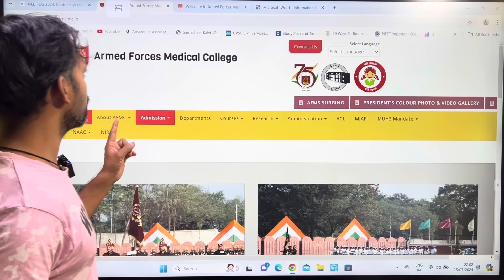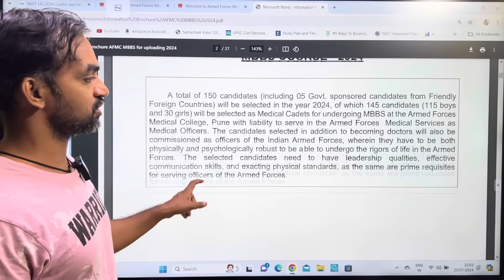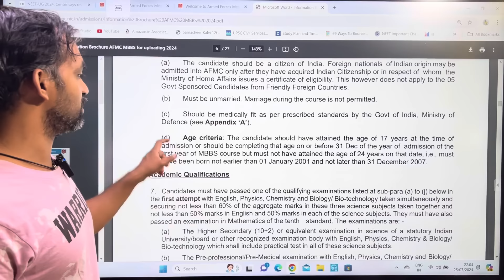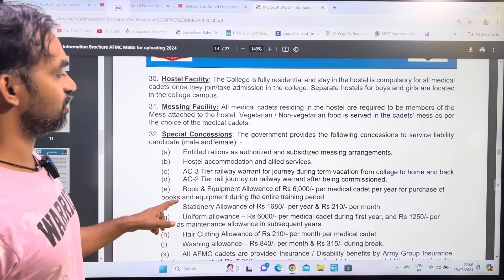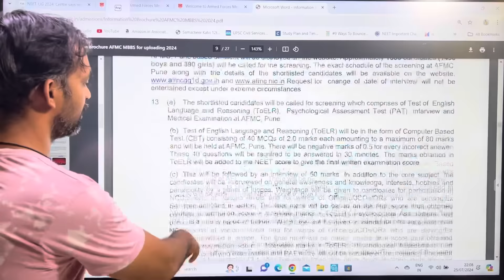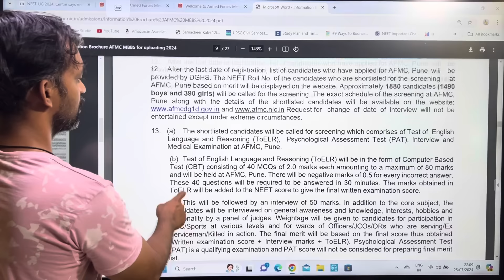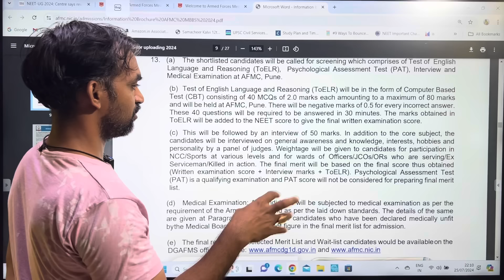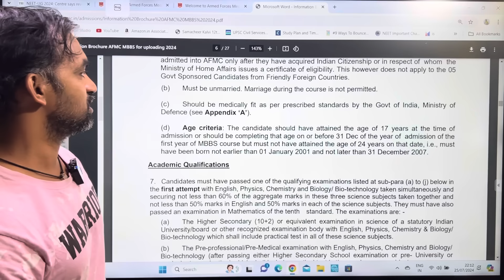AFMC PUNE 2024 Admission details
AFMC PUNE 2024 Admission details breaking afmcpune afmc armedforcemedicalcollege neet2024 mcc2024 medicalentranceexam biologysimplifiedtamil senthilnathan neetug l